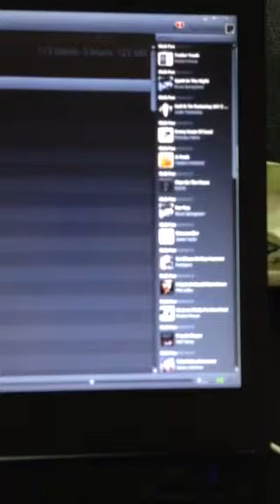Homecoming End, Country Roads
Joel's farewell, and we return to normal.